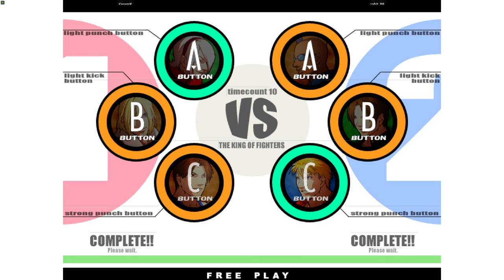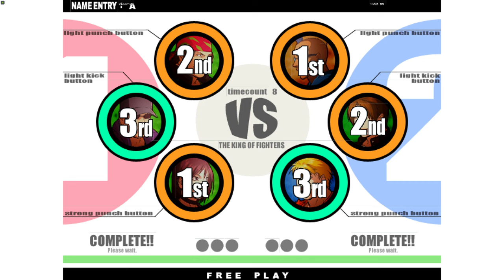King of Fighters XI - KeremK vs cahit 99 4K 60fps 01/13/22